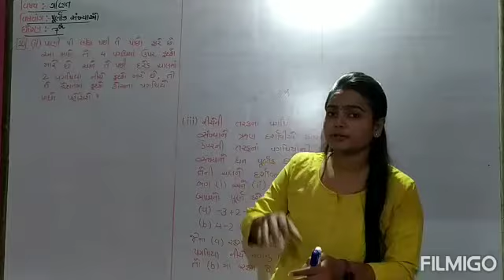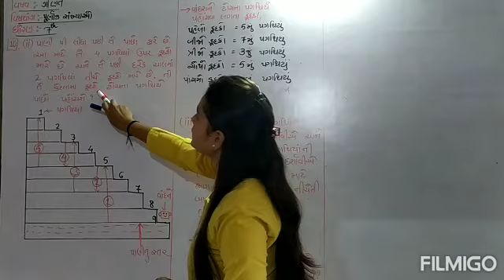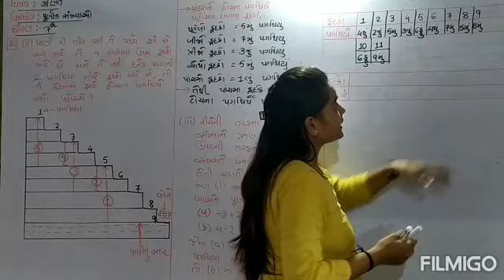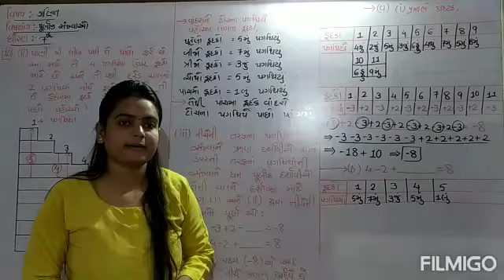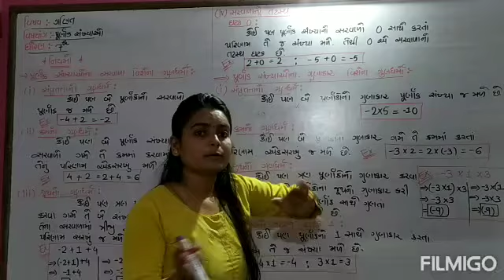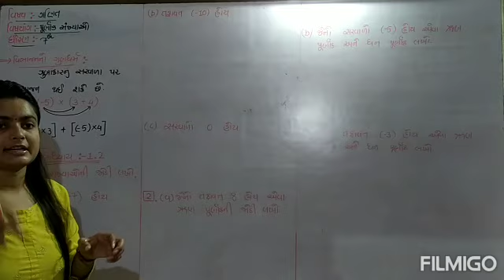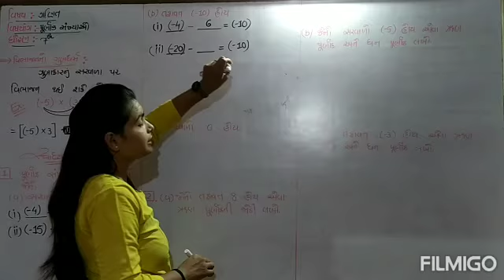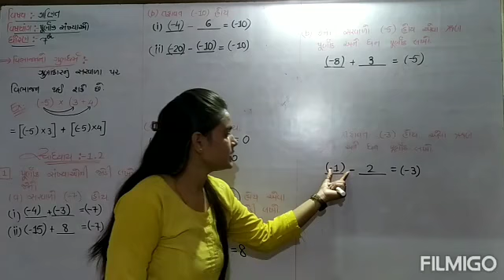Sigma school: Std.:7th...Sub.:Maths...Chap.:1 ( Swa.-1.2 )